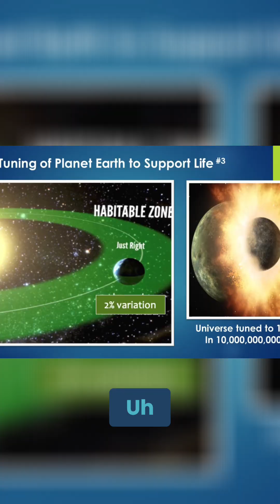Atheist to Theist: Scientists Convinced by a Finely Tuned Universe | Anthony Flew’s Journey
Anthony Flew, one of the most prominent atheistic philosophers of the 20th century, became convinced of God’s existence late in life — and the evidence? A universe so finely tuned for life that chance alone could not explain it.

From Earth’s perfect orbit to its tilt, size, and tides, every detail allows life to exist. Today, many leading scientists are reaching the same conclusion: the cosmos points to intelligence and design.